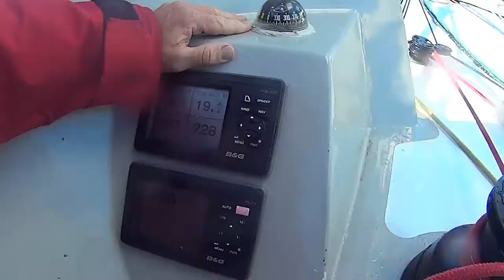Teaser Video - Transat Jacques Vabre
Ubiquity supports Rennes Metropole /Saint-Malo Agglomeration in Transat Jacques Vabre 2013. Stay tunned!

The teaser video shows Andrea Mura and Gilles Lamiré preparing to sail for Transat Jacques Vabre.
TJV is one of the most important classic regatta in the world: 5400 miles, from Le Havre to Brasil, running the ancient "coffee route".
The 20th anniversary, 11th edition of the Transat Jacques Vabre, mustered now in Le Havre, once more underlines the status of this durable ocean racing classic as an event not to be missed by serious skippers. The format and appeal has outlasted many other races and with 44 entries across the four classes, it is as popular as ever. Choices made many years ago retain the same draw today -- racing as a duo, two handed, every second year, gathering monohulls and mulitihulls for a course which has changed periodically - all together this makes this autumn rendezvous in Le Havre's Paul Vatine Basin an absolutely essential fixture on the racing calendar.
Andrea Mura has been called by Gilles Lamirè to run together within this regatta: Andrea is the first Italian athlete to receive a call from a French skipper.
Lamirè is a winning skipper as well as Andrea Mura, who gained Route du Rhum in 2010, Quebec Saint Malò in 2012, Twostar in 2012 as well and Ostar in 2013 .
Ubiquity is following Andrea Mura's participation to Transat Jacques Vabre thus also providing media coverage through video, web, social and press channels.